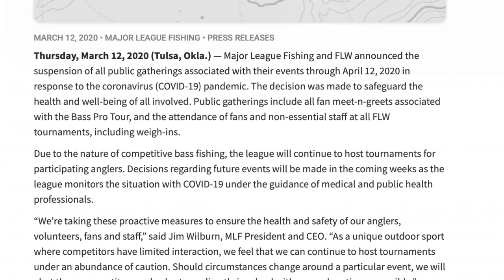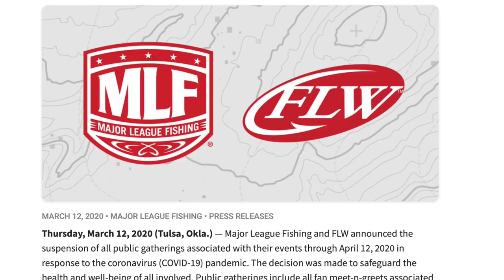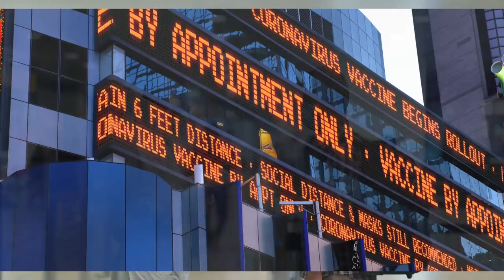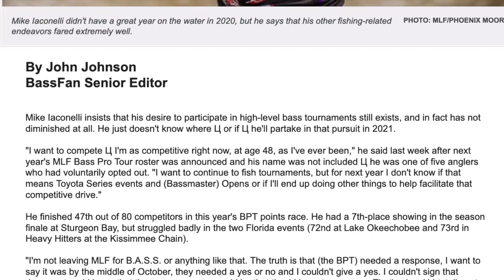Never Give Up! The Mike Iaconelli Story! "The Pandemic" (Episode 16)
On this episode, we come to a moment where the whole world changed! 2020 and the Pandemic was a trying time for most. With Global shutdowns imminent, tournament seasons cancelled, and life on seemingly on hold, it was time for Becky and I to not only take a pause, but to figure out how to keep the businesses not only afloat, but thriving!
2020 was challenging but sparked an incredible creative expansion in our business that truly was amazing!

Want to Binge Watch The Docuseries?!
The Greatest Fishing Story Ever Told!